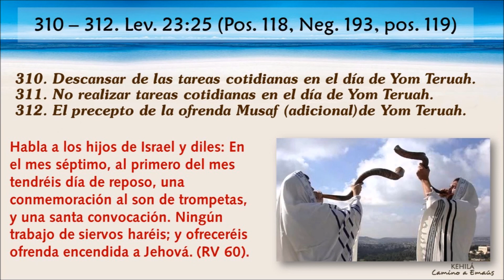Mandamientos 310 - 312 | Descansar y no realizar labores el día de Yom Teruah (Trompeta).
Mandamiento 310 / Pos. 118 Descansar de las tareas cotidianas en el día de Yom Teruah.
Mandamiento 311 / Neg. 193 No realizar tareas cotidianas en el día de Yom Teruah.
Mandamiento 312 / Pos. 119 El precepto de la ofrenda Musaf (adicional) de Yom Teruah.
Levítico 23:25 "Ningún trabajo de siervos haréis; y ofreceréis ofrenda encendida a Jehová."